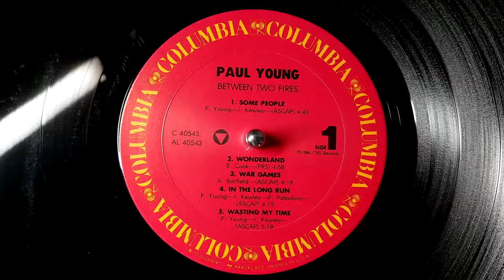Paul Young - Some People (1986)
Yep, I know... It was supposed to be X-Day, but I've only got one record from an X-band, and that was "4th of July" from X, which I posted last year on, believe it or not, the 4th of July!  So we're just going to skip over that, and go to Y and Paul Young.